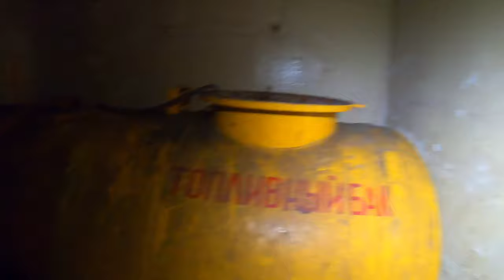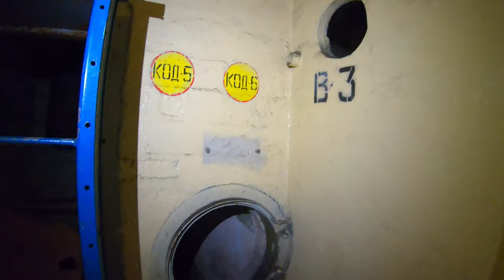Javor 50 - sklad jaderných hlavic